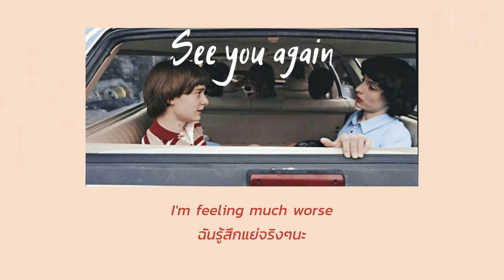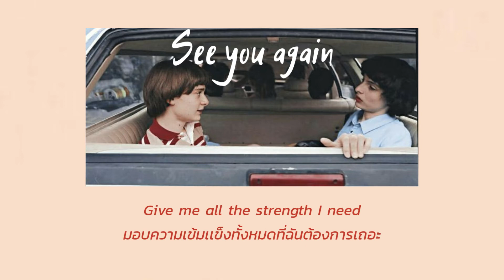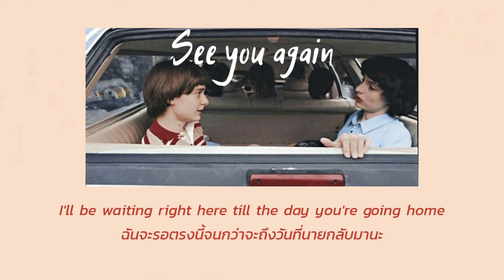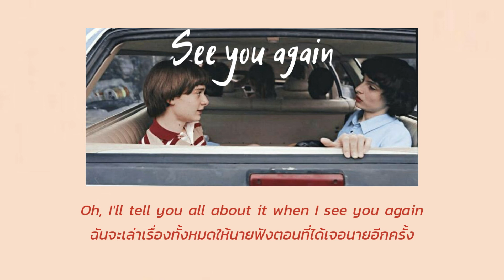𝑺𝒆𝒆 𝒚𝒐𝒖 𝒂𝒈𝒂𝒊𝒏 - 𝑪𝒉𝒂𝒓𝒍𝒊𝒆 𝒑𝒖𝒕𝒉(𝒏𝒐 𝒓𝒂𝒑) [𝑻𝑯𝑨𝑰𝑺𝑼𝑩 𝒗𝒆𝒓.ไม่มีเเร๊ป]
ทุกการพบเจอ มีการจากลาเสมอ
เราจึงควรเก็บทุกความทรงจำไว้ เพราะกาลเวลาไม่เคยพรากมันจากไป